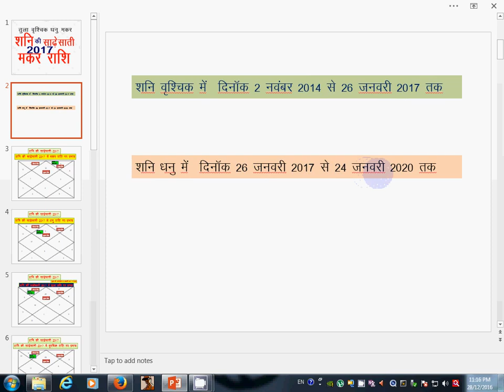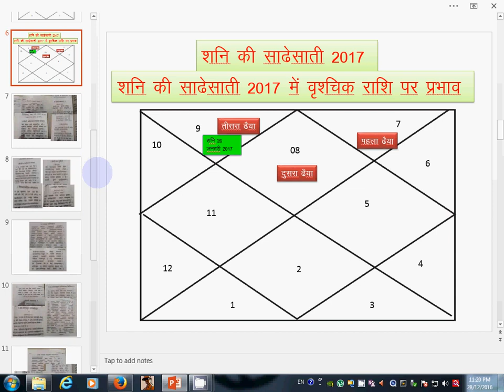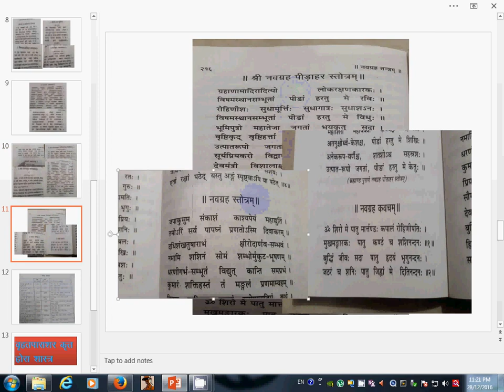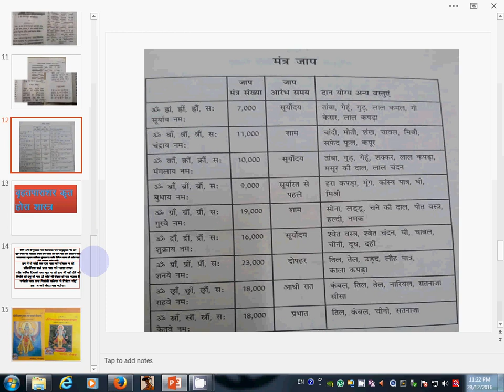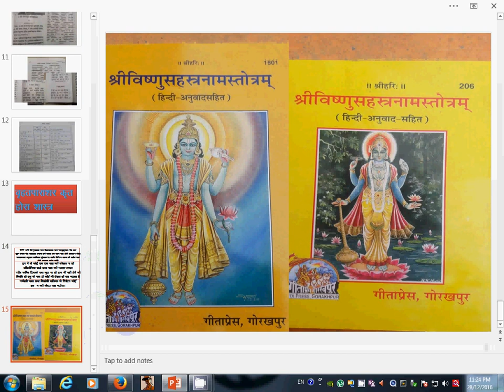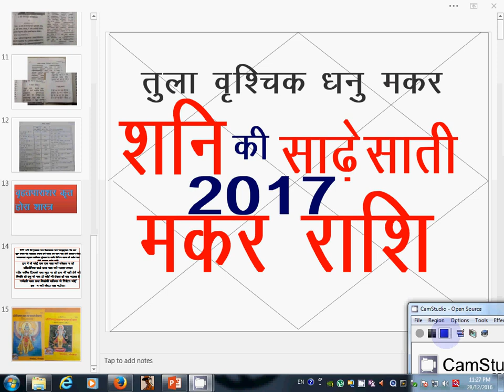SHANI SADE SATI 2017 TO 2020 IN HINDI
Saturn moves in twelve Rashi�s of Zodiac once in about 30 years. In the process, each rashi (zodiac sign) experiences the position of Saturn for a period of two and a half years, before moving into the next sign. Saturn was in Scorpio from 2nd Nov 2014 to 26th Jan 2017. The slow moving planet finally leaves Scorpio to move into Sagittarius on 26th Jan 2017. �Saturn, the biggest Cosmic Player moves to Sagittarius on 26th Jan 2017 at 18:13 hours�and Year�2017, 2018, 2019 and�up to 24th Jan 2020�and finally transits to its own sign Capricorn on 25th Jan 2020.